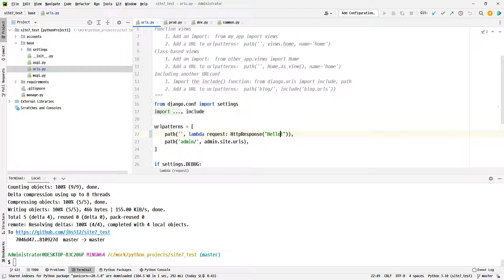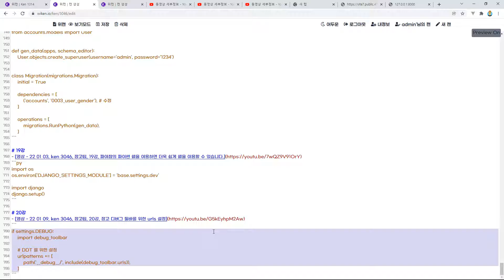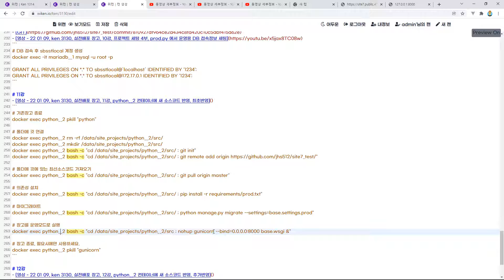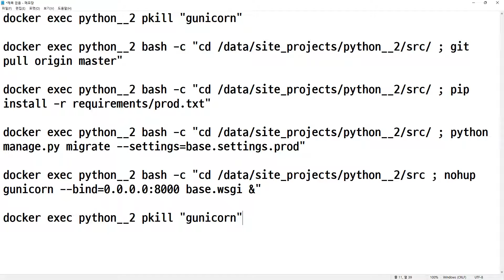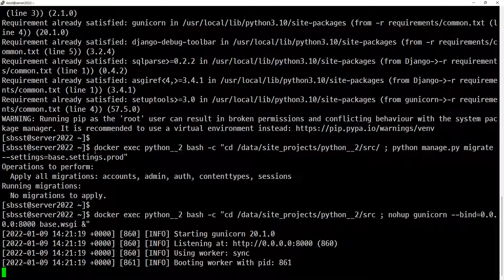22 01 09, ken 3130, 실전배포 장고, 12강, python 2 컨테이너에 새 소스코드 반영, 추가반영